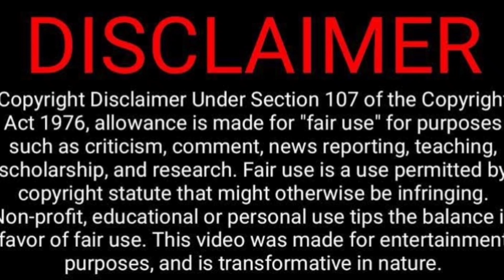Osama Binladan Letter Video Reaction 😂😬🤣🤭| GP MUTHU Official | Tamil Couple Reaction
Gp Muthu Letter Video Reaction 😜😱🤣🤭| GP MUTHU Official | Tamil Couple Reaction